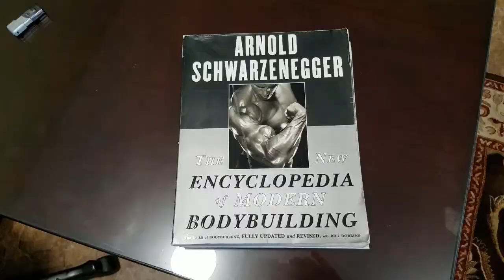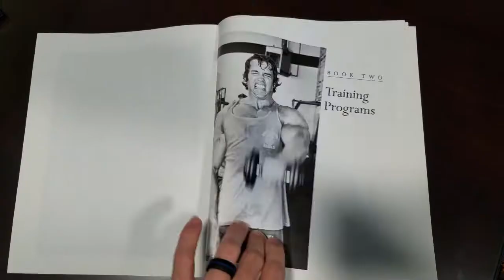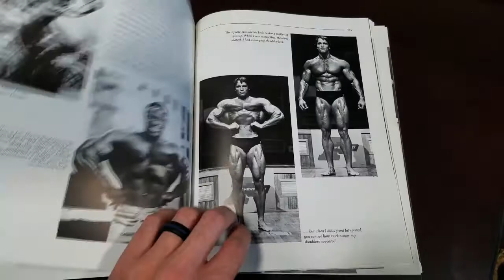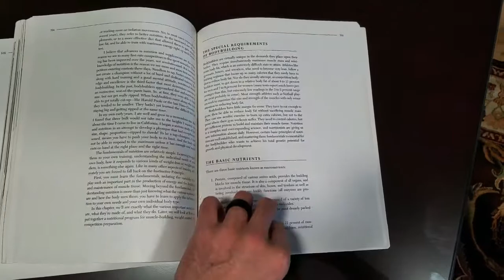Review of Arnold's Bodybuilding Encyclopedia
My review of Arnold Schwarzenegger's bodybuilding book, the New Encyclopedia of Modern Bodybuilding.

In a nutshell, I do and do not recommend this book. As an encyclopedia, it's a very large book at almost 800 pages. It contains bodybuilding history, training programs, workout plans, body part and exercise pictures, posing routines, and nutrition information. Generally, I do like this book, but the nutrition section is large and lacks SO MUCH INFO! It doesn't talk much about steroids and doesn't give much practical advice about diet. Instead, there's a large section that defines nutrition key words and gives scientific view on how foods affect the body.